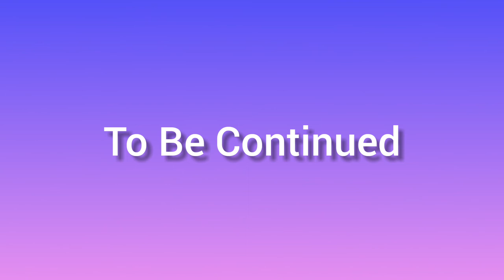RoadRunner Basketball Workout, 16.2.21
Let's Come n Join Us...
RoadRunner Basketball...

RoadRunner Basketball with Philippine coaching, training programs to improve skills and achieve the best performance

Reguler n Private Class
• KU 8
• KU10
• KU12
• KU14
• KU16
• KU18